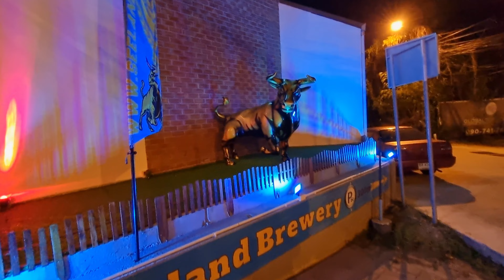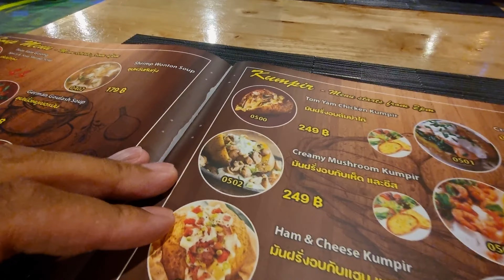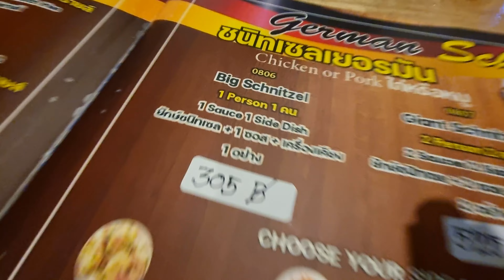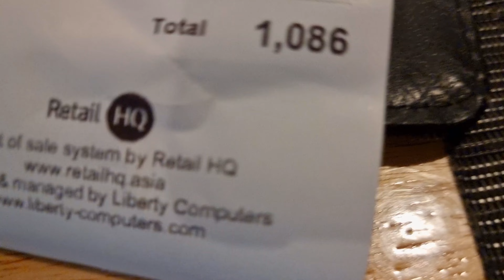This Was Dangerous! Lost Fah! | SeeLand Brewery Pattaya | Jomtien Music Festival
- Jomtien Night Market
จอมเทียน ไนท์มาร์เก็ต